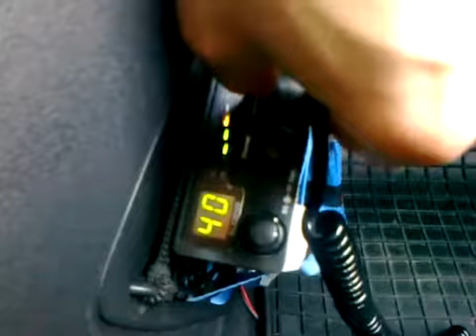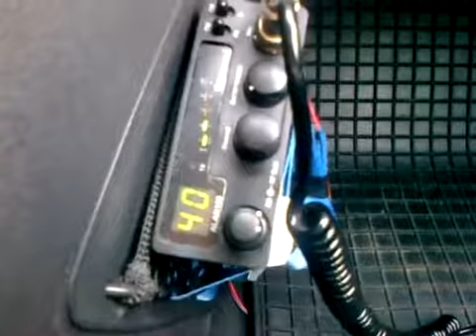Zafira 1.9 cdti Alan 109 + Midland 145 - CB radio